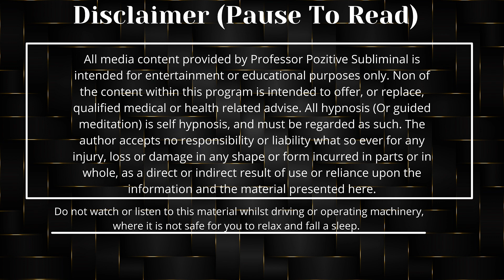Supercharged Affirmations for Immediate Manifestation! - 10 MIN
🌟 Supercharged Affirmations for Immediate Manifestation! 🌟

Welcome to our powerful session focused on immediate manifestation! Are you ready to attract your desires quickly and effortlessly? In this video, we’ll guide you through a series of supercharged affirmations designed to help you manifest your goals right here, right now.

✨ What You’ll Discover:

The power of affirmations to create rapid results in your life.
Techniques to align your energy with the frequency of instant abundance.
A collection of affirmations that will empower you to manifest wealth, love, success, and happiness immediately.
💫 Affirmations Included:

"I attract instant opportunities that align with my desires."
"Everything I desire is manifesting for me in this moment."
"I am a powerful creator, and my manifestations come to me swiftly."
Whether you're seeking financial freedom, loving relationships, or personal growth, these affirmations will help you harness the energy of immediate manifestation. Repeat them daily, visualize your desires, and watch as the universe delivers!